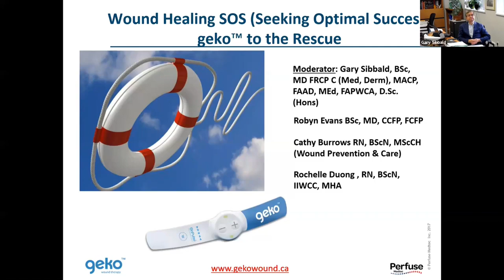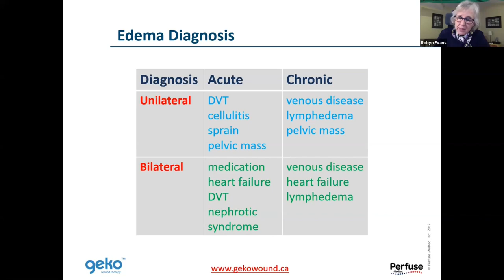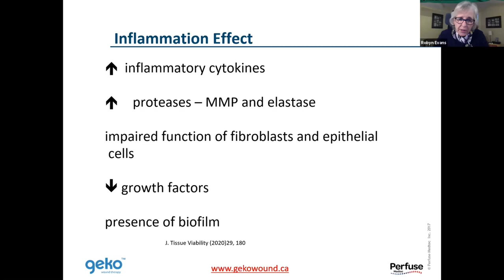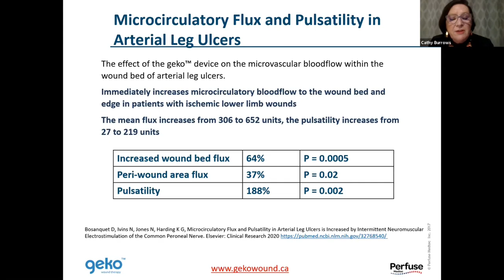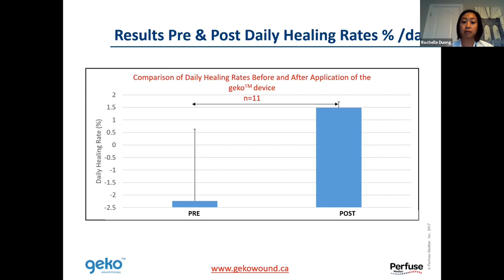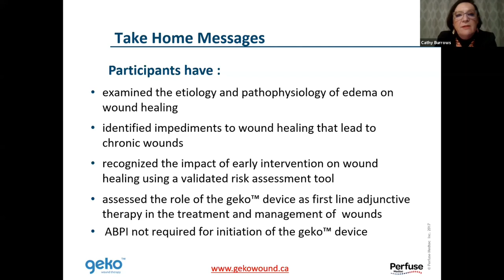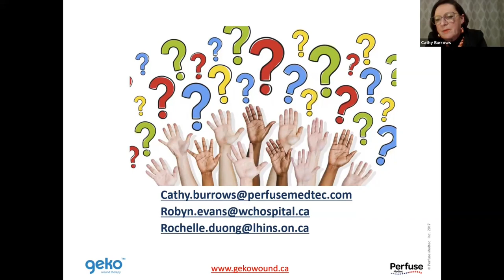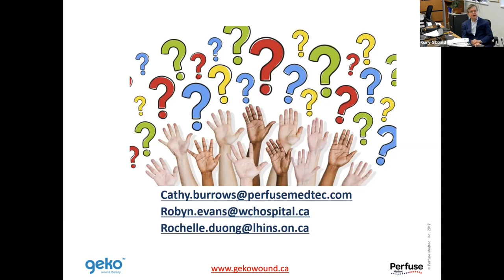Wound Healing SOS (Seeking Optimal Success): the geko™ Device to the Rescue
- Examine the etiology and pathophysiology of edema on wound healing
- Identify impediments to wound healing that lead to chronic wounds
- Recognize the impact of early interventions on wound healing using a validated risk assessment tool
- Assess the role of the geko™ device as first line adjunctive therapy in the treatment and management of wounds